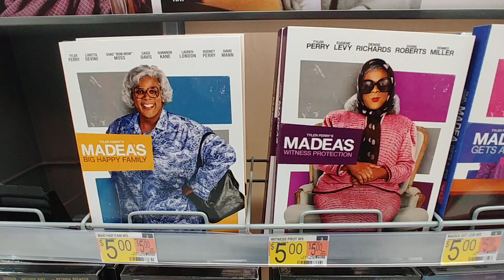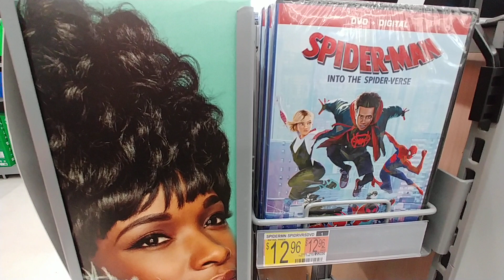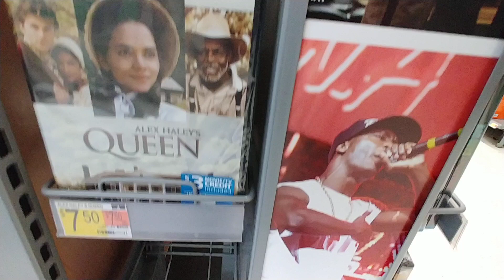Movies At Walmart - Feb. 2021